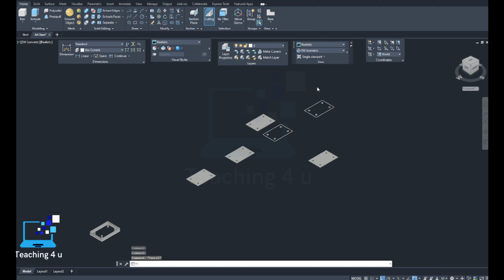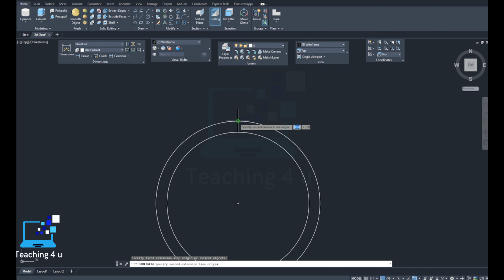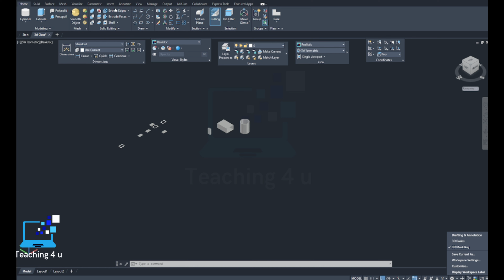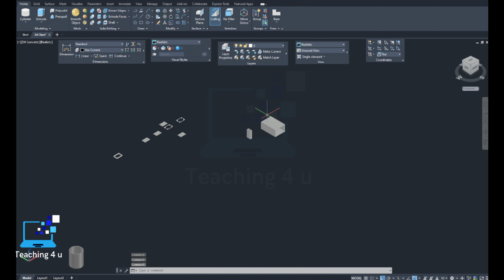AutoCAD Shell Commands: A Comprehensive Guide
In today's video, we're going to dive into the world of AutoCAD and explore its shell commands. AutoCAD is one of the most widely used drafting and design software in the world, and it offers a vast array of tools and features to help you create precise, accurate drawings. And, among these tools are the shell commands, which are an essential part of the AutoCAD workflow.

PART 1: What are Shell Commands in AutoCAD?

Shell commands are basically a set of commands that allow you to perform various tasks in AutoCAD with just a few keystrokes. These commands are a quick and efficient way to access common tools and functions within the software, and they can greatly increase your productivity and save you time.

PART 2: The Comprehensive Guide to AutoCAD Shell Commands

In this comprehensive guide, we're going to cover everything you need to know about shell commands in AutoCAD. From understanding how to access and use shell commands, to exploring some of the most commonly used shell commands, we'll make sure you're fully equipped with all the knowledge you need to make the most of this powerful feature.

First, let's talk about how to access shell commands in AutoCAD. You can access shell commands by using the keyboard shortcut 'Shift + Right-Click' or by typing 'shell' in the command line. This will open a menu of all the available shell commands, and you can then select the command you want to use.

Next, let's explore some of the most commonly used shell commands in AutoCAD.

The 'Properties' command allows you to access and modify the properties of any object in your drawing.
The 'Layer' command lets you manage the layers in your drawing, including creating, editing, and deleting layers.
The 'Dimstyle' command allows you to create and manage dimension styles in your drawing, giving you precise control over how your dimensions look and behave.
These are just a few examples of the many shell commands available in AutoCAD, and there's much more to discover.

PART 3: The Benefits of Using Shell Commands in AutoCAD

Now, you may be wondering why you should use shell commands in AutoCAD. The answer is simple: shell commands are an incredibly powerful and efficient way to work in AutoCAD. By using shell commands, you can access common tools and functions with just a few keystrokes, saving you time and increasing your productivity.

In conclusion, AutoCAD shell commands are an essential part of the AutoCAD workflow, and they offer a wealth of benefits to anyone who uses them. Whether you're a seasoned AutoCAD professional or just starting out, this comprehensive guide is the perfect starting point for you to fully embrace the power of shell commands and elevate your AutoCAD skills to the next level.

OUTRO:
That's it for today's video! We hope you found this guide to AutoCAD shell commands to be helpful and informative. If you have any questions or comments, please leave them in the comments section below.